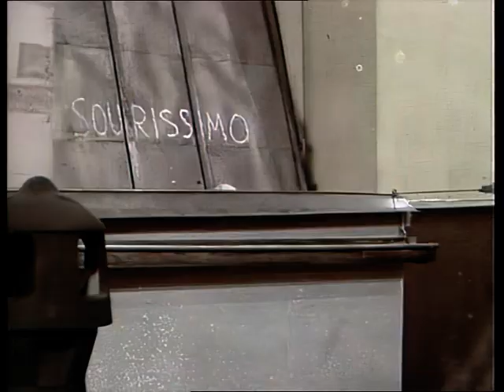Sourissimo - Episode 1 "Les souris vous saluent!"